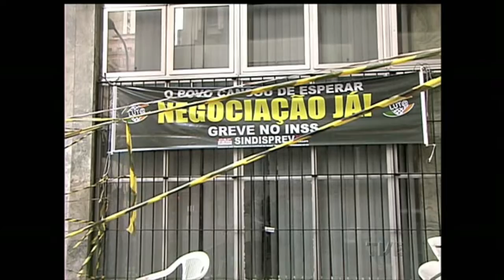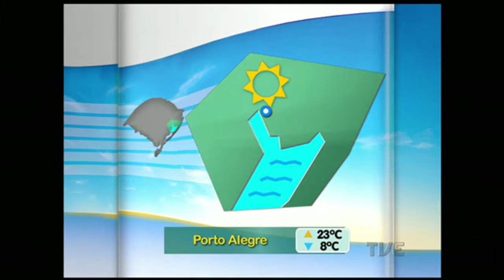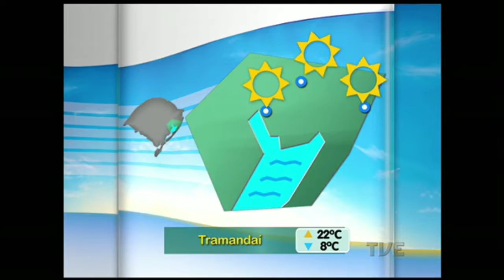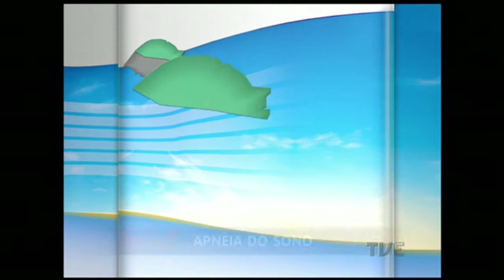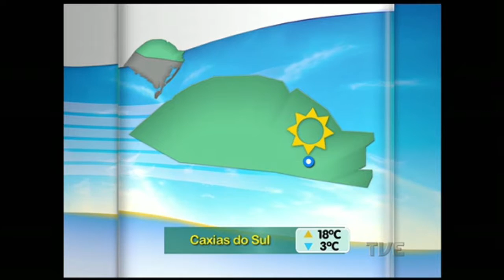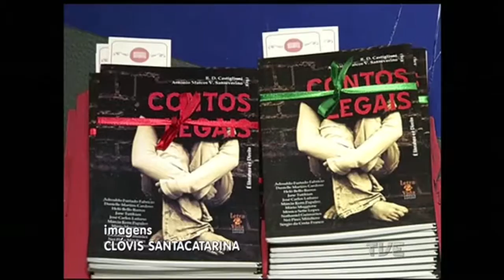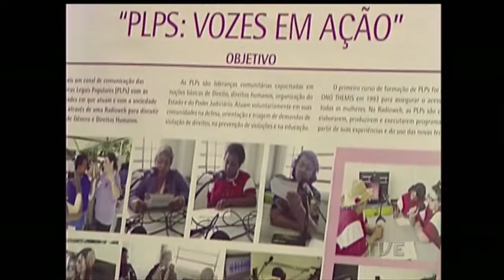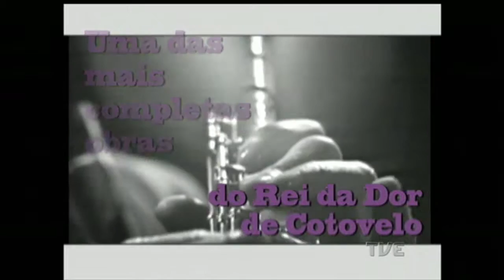Canal Aberto | TVE - 14/09/2015